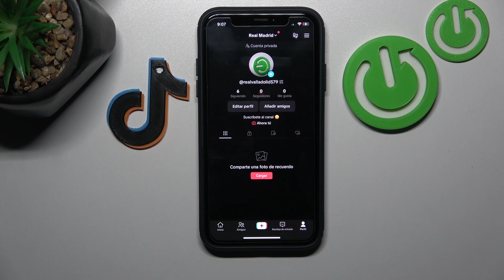Como Poner una Cuenta de TIKTOK en PRIVADO 🔏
En este video tutorial te mostramos cómo poner tu cuenta en TikTik en privado.
Aprende cómo hacer que tu cuenta de TikTok sea privada. Cuando su cuenta de TikTok es privada, solo las personas a las que ha permitido seguir pueden ver su perfil y sus videos de TikTok.
Cuando hace que su cuenta de TikTok sea privada, las personas que ya lo siguen seguirán siguiéndolo, pero los futuros seguidores deben enviar solicitudes.
Todavía puede darle me gusta a un comentario en cualquier video público de TikTok con su cuenta privada de TikTok. También puede ver los perfiles públicos y seguir a las personas.

Cómo cambiar la configuracion de la cuenta de TikTok.
Qué quiere decir cuenta privada en TikTok.
Cómo hacer para que no me vean en TikTok.
Cómo poner todos los vídeos de TikTok en privado.
Cómo hacer que mi cuneta de TikTok sea privada.
Tutorial sobre como poner cuenta de TikTok en privado.
Como hacer qué nadie vea mi perfil en TikTok.